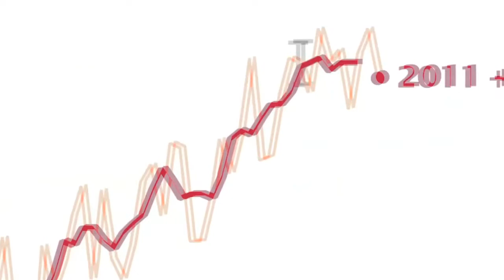Two Min on Oceans w/ Jim Toomey: The Climate Change Connection - BLUE 2014: Short Shorts Finalist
THE CLIMATE CHANGE CONNECTION
Oceans are essential for regulating the earth's climate cycle, yet substantial warming trends in the earth's atmosphere are causing dangerous changes including a rising sea level, increased extreme weather events and polar ice melts. This video connects human activities with the changing climate. Find out what’s happening and what you can do!